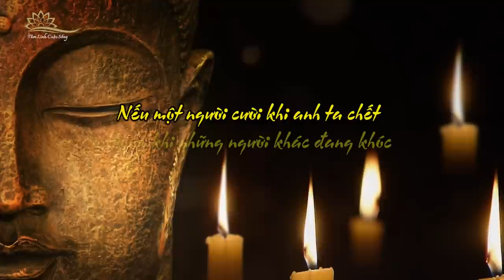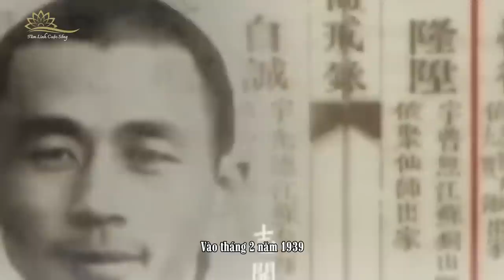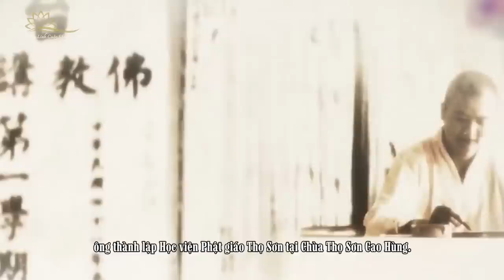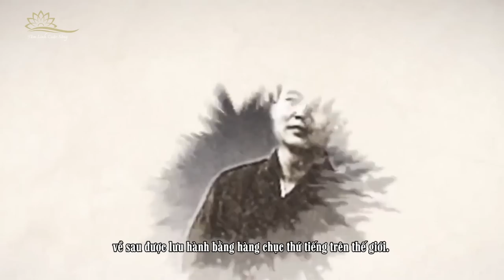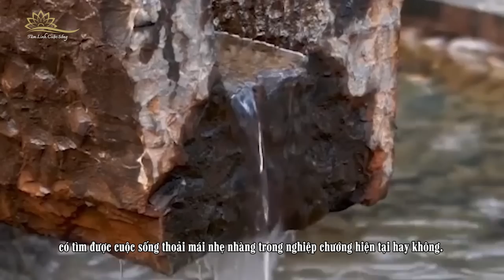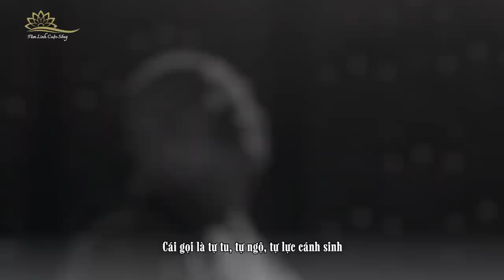Đại Sư Tinh Vân Và Phật Quang Kỳ Lạ Nhiều Lần Xuất Hiện Khi Ông Thuyết Pháp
Cảnh giới của đại sư Tinh Vân rốt cuộc uyên thâm đến bao nhiêu? Người ta nói rằng có rất nhiều đại sư Tinh Vân đang thuyết pháp, gần một nghìn đệ tử và cư sĩ có mặt đã nhìn thấy có một ánh sáng vàng của Đức Phật xuất hiện xung quanh ông. Có thể nói rằng đại sư Tinh Vân là một nhà sư lỗi lạc thực sự đến từ Trung Hoa Dân Quốc và đã đi từ Trung Quốc ra thế giới